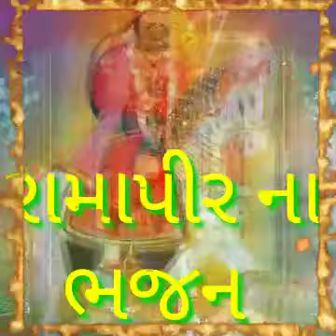रामदेव जी आया मारा आगणीये